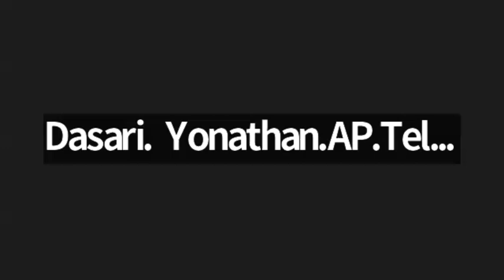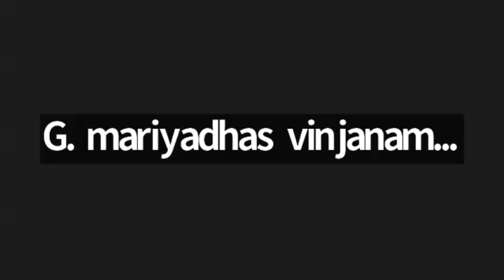MCB, 21 July 2024. Y.Devanand Garu, Narsaraopeta, Palnadu(Dt), Andhrapradesh.